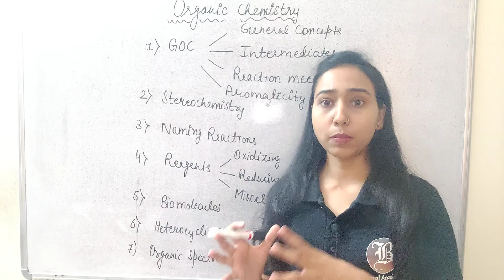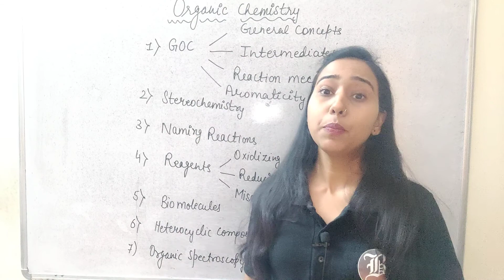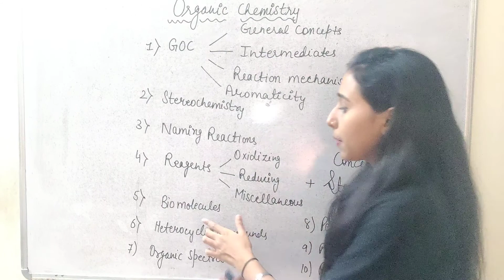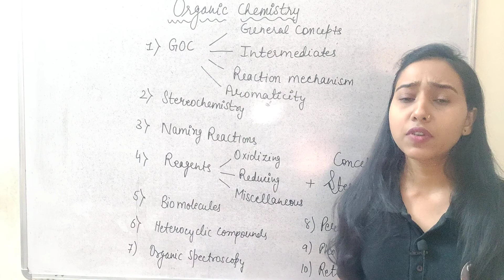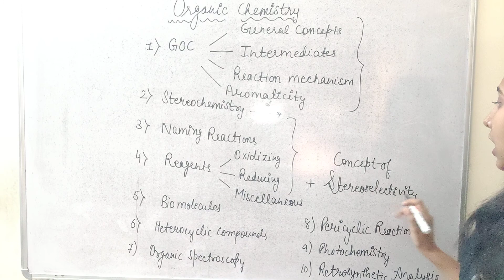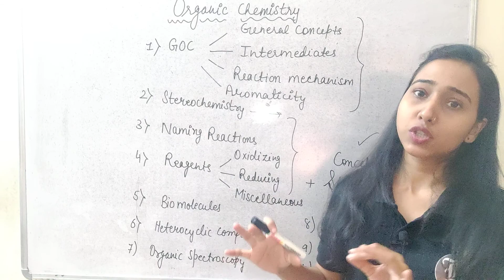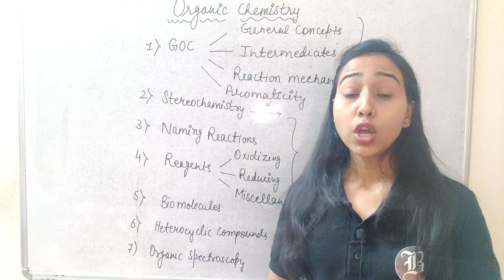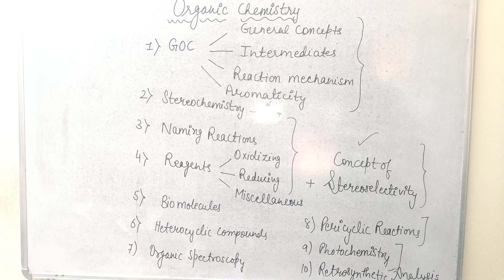CSIR net chemical science exam date 2021CSIR net chemical science June 2021csir net 2021 Chemistry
CSIR net 2021 chemical science preparation | Preparation strategy for CSIR net organic chemistry